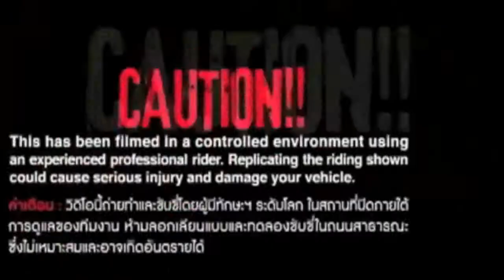2013 Honda MSX125 (Thailand) gymkhana fight 'King of Drift' Promotional Video